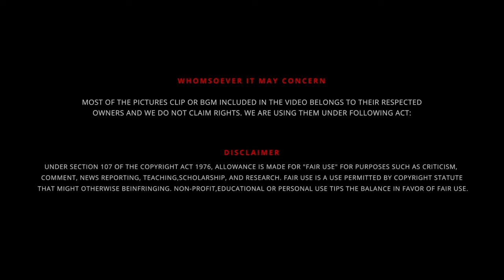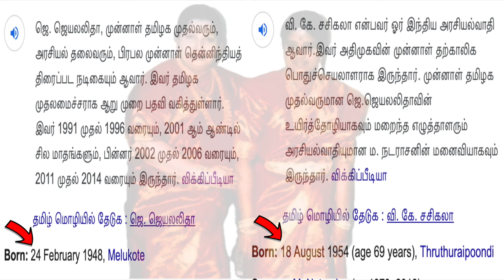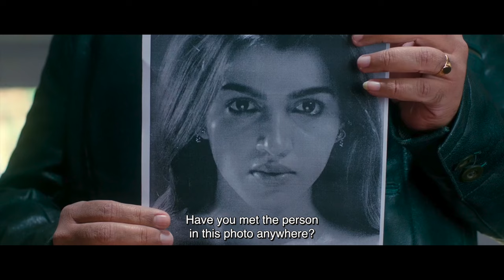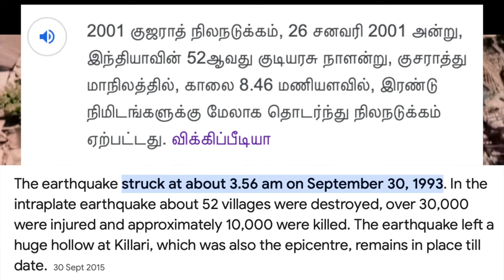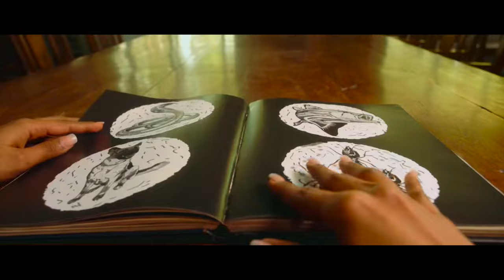Iruttu - Full Movie Explained in ( தமிழ் )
UPI  : kathirka369@okaxis